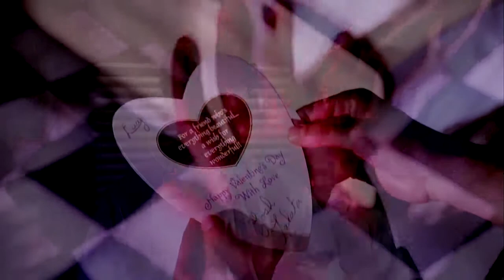ER - Carter & Lucy - All In The Family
(Watch HD)

Summary – A recap of another ER classic.  Season 6   Episode 14   All In The Family
PS-  I did add the previous episode “ Be Still My Heart” Because that's where the stabbing took place at the end of that episode.
In I also added a few clips for Carter in Lucy relationship.

Them two did clash alot.  But they had a lot of respect for each other.  It was sad to watch Lucy go in this fashion.  In I think this episode was the turning point when ER first lost it's innocents.  Of course they had characters deaths later on like crazy.  But this was the beginning.

Song -  Vancouver Sleep Clinic - Unworthy